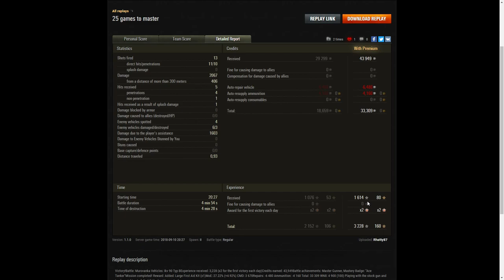ikv 90 Type B - Ace Tanker and Spotter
This replay is from 10 September 2018 on Murovanka. The player, Rhatty87 in the ikv 90 Type B was awarded an Ace Tanker and Spotter.